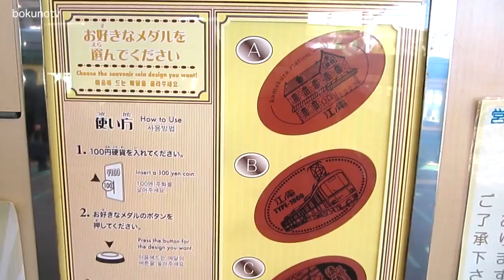江ノ電メダルをやってみたよ！！kamakura enoden Medal machine in japan.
kamakura enoden Medal machine  in japan.

江ノ電メダルをやってみたよ！！

より購入。

より使用。